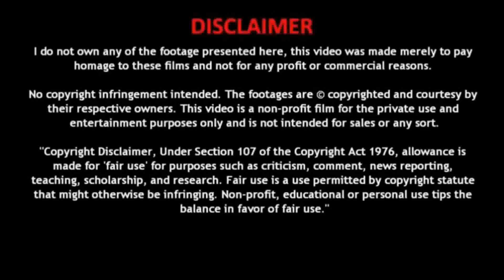MARRIAGE ATROCITIES TROLL Wedding Photoshoot Troll Tamil | Indian Funny Videos | Marriage கொடுமைகள்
MARRIAGE ATROCITIES TROLL Wedding Photoshoot Troll Tamil | Indian Funny Videos | Marriage கொடுமைகள் #2